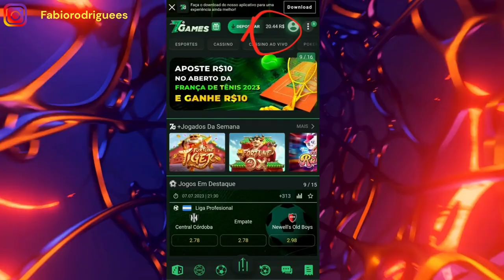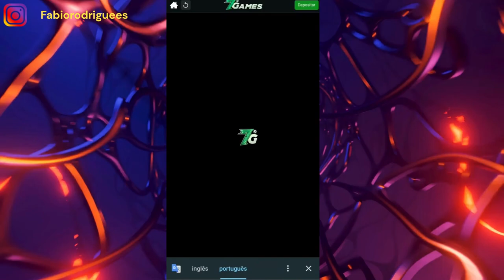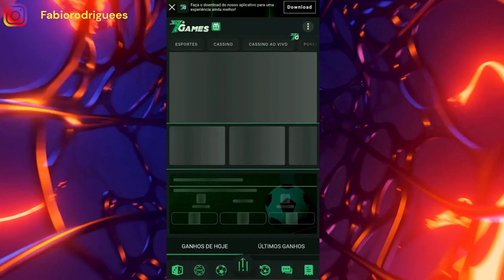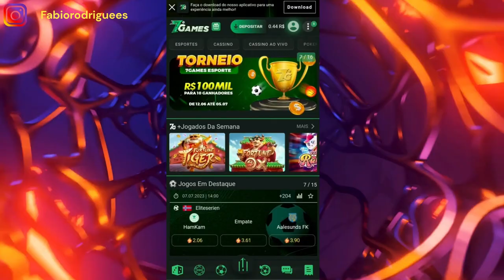Fortune Tiger Da Para Ganha Dinheiro??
Fala galera, hoje o vídeo é sobre o aplicativo Fortune Tiger...

Mais um app que só promete, mas TIRA SEU DINHEIRO TODO !

Vamos ter cuidado com essas promessas de dinheiro fácil, tudo na vida requer estudo e com um investimento de baixo risco o retorno é menor, porém como o nome mesmo diz, baixo risco. Isso faz com que seus investimentos não tenham muitas possibilidades de perder seu dinheiro. Já os investimentos de risco alto, possuem um ganho elevado e sem precedentes, mas esse tipo de investimento possuem uma variável elevada e pode levar pessoas sem informação a perder seu capital.

Nunca invista em um único ativo, diversifique seu capital de investimento, e tenha sempre uma reserva de segurança. Afinal de contas, a gente não sabe o dia de amanhã.